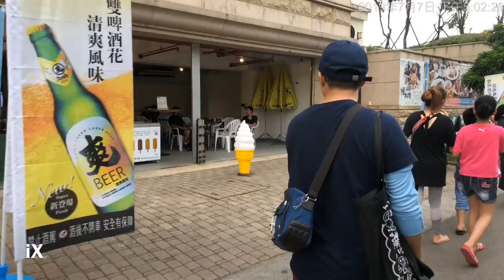2019盧育佐福隆沙雕季iX10盧明通拍攝福隆車站